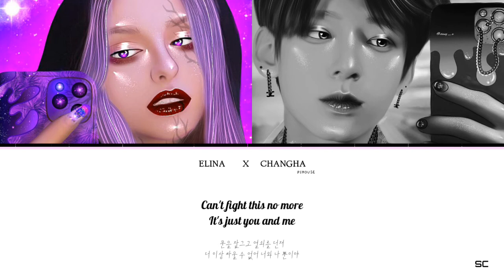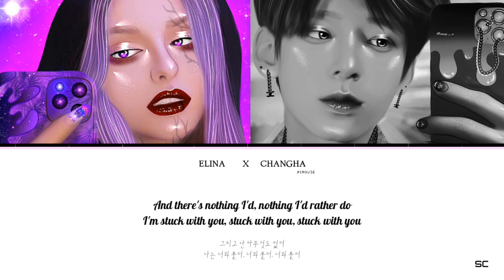Stuck with U _ Elina X Changha Colorcoded Lyrics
Hi there! I am Supreme and I love exploring.
I am not good but I will do my best to show you the best that I can.

Words cannot explain how grateful I am for your kindness and generosity.

If you have any suggestion you can Dm me or Email in any sites below. Thank you.

LINKS OF MY SITES

LINK OF SINGER